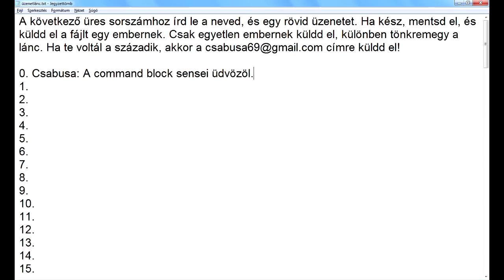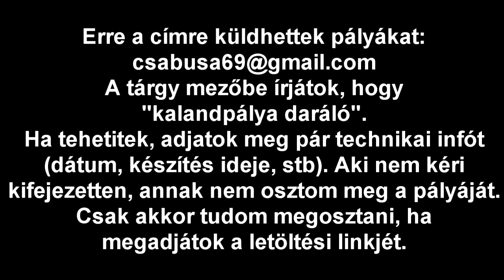Kalandpálya daráló 41. rész - A nézők bosszúja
Készítő: Kobcy
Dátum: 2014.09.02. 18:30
Készítési idő: ~13 nap
Minecraft verzió: 1.8

Mérleg:
+ Egész jól eltalált hangulat
+ Ötletes karakterek
+ Jó szívatások
+ Főellenség-harcok
+ Kiszabadítós részek
+ Kezdőszoba
- Lassan indul be történet
- Felesleges beszédek
- Rossz időzítések
86/100